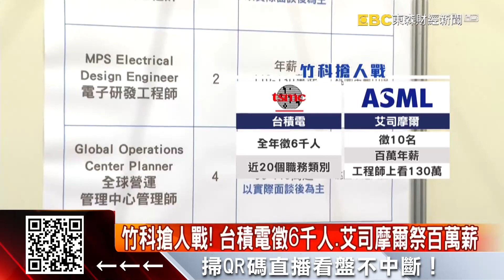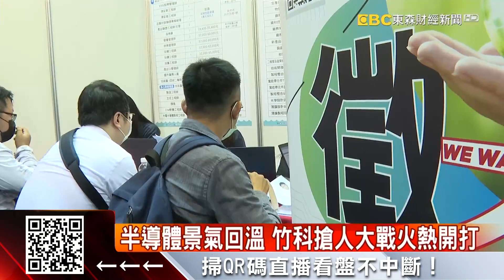竹科搶人戰！ 台積電徵6千人、艾司摩爾祭百萬薪@57ETFN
隨著半導體景氣回溫，科技大廠的搶人大戰也開打了，桃竹苗地區最大就業博覽會今天(1)就湧進上千人，最熱門的台積電就開出近20個職務類別，要徵6千人，艾司摩爾則祭出百萬年薪，工程師上看130萬。